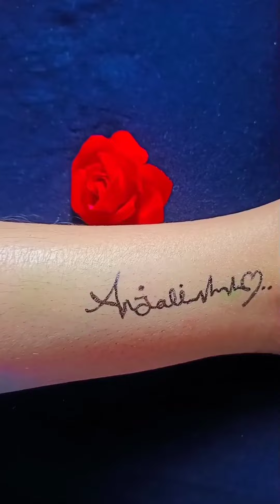Simple & best hand tattoos design ।। 🔥✨ Please subscribe my channel 🙏🥰